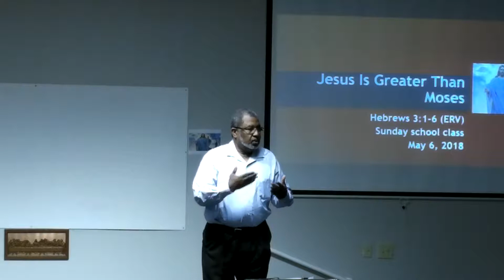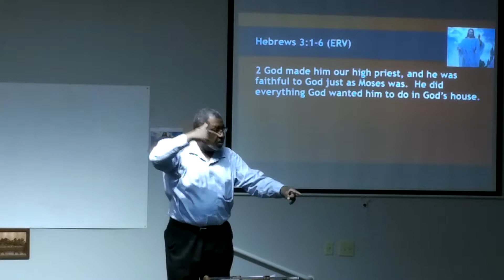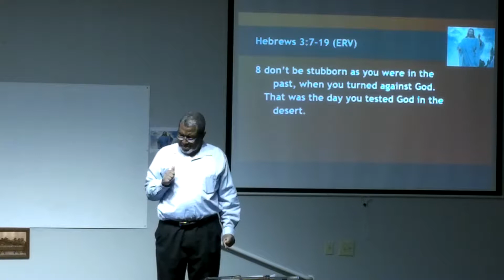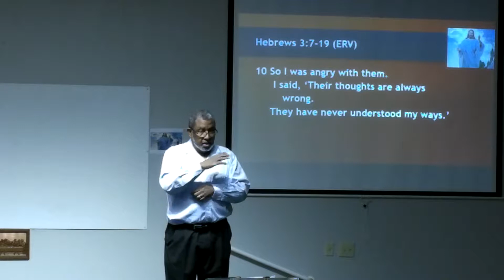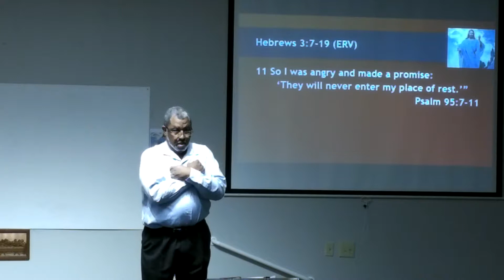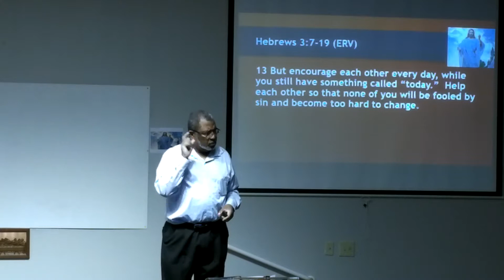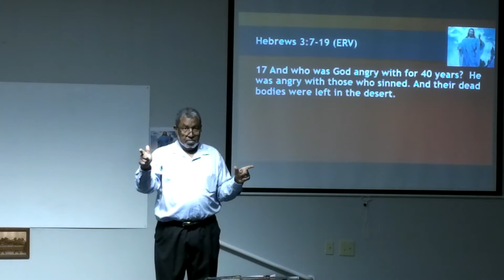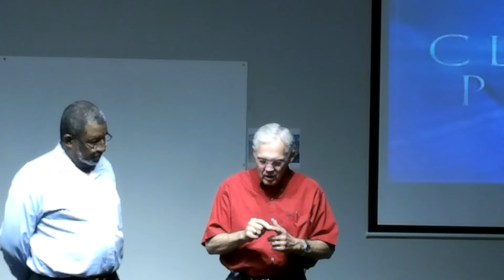Jesus is Greater than Moses (Sunday School)